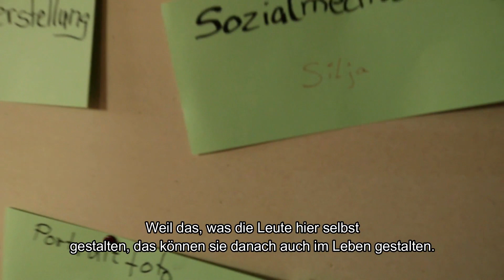Das Kairos Camp - Erlebe echte Verbindung und lebe dein Higher Self aus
Im Kairos Camp kommen Menschen zusammen, um echte Verbindung zu erleben, sich genau so zu zeigen wie sie sind und um gemeinsam aneinander zu wachsen.